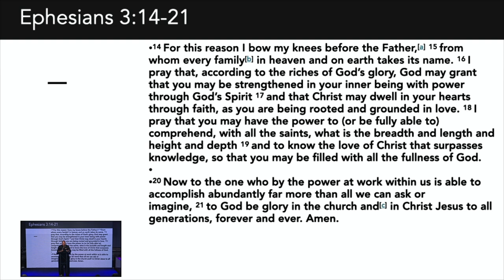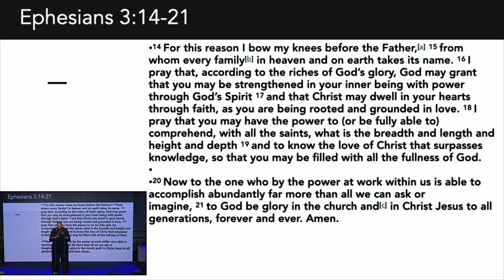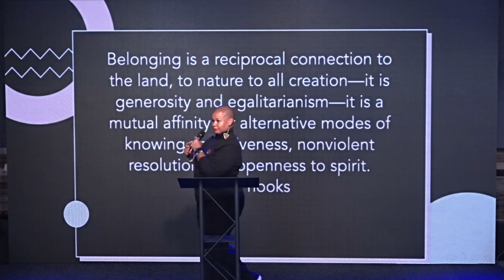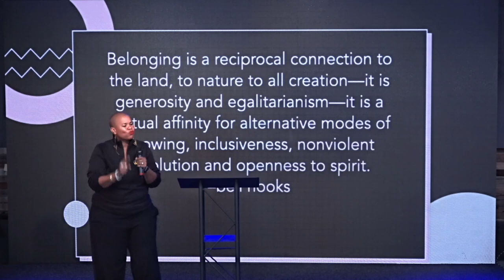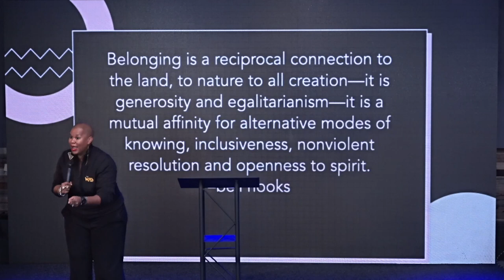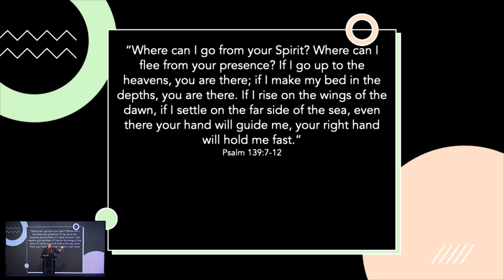Coming Home Where You Belong by Pastor Donna Battle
Welcome and thank you for streaming with us. Watch this sermon entitled, "Coming Home Where You Belong" by Pastor Donna Battle. Get your bibles, let's watch this great message together.